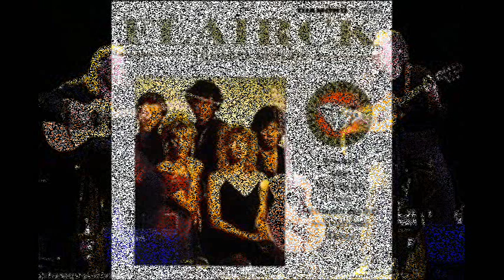flairck - STREET ORGAN WALTZ ( studio ) The lady`s back.wmv